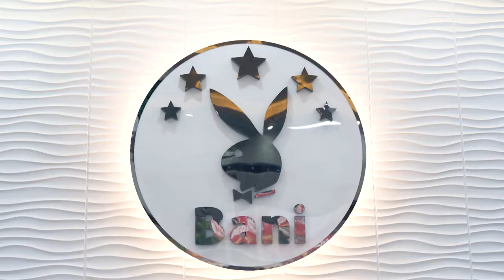Giới thiệu Spa Bani Bắc Ninh // 9tung8 // Made in 2021